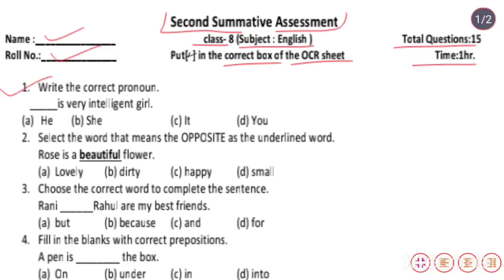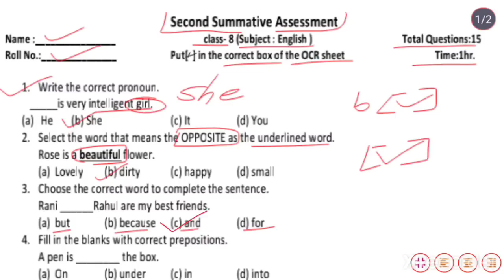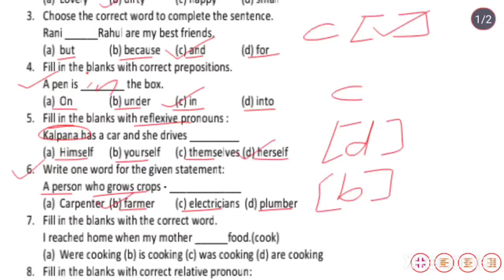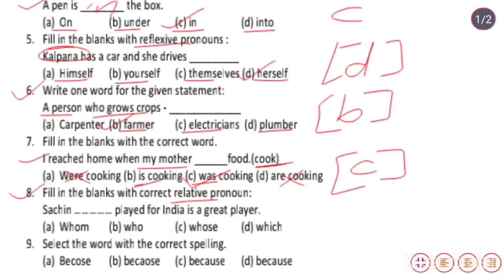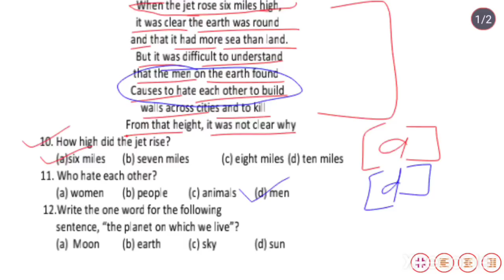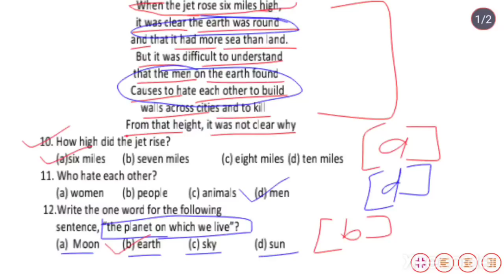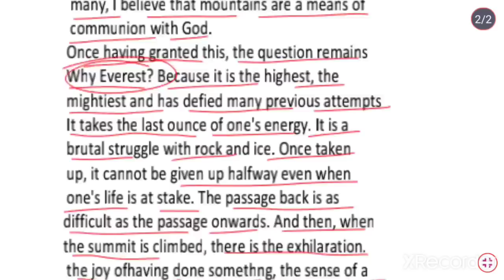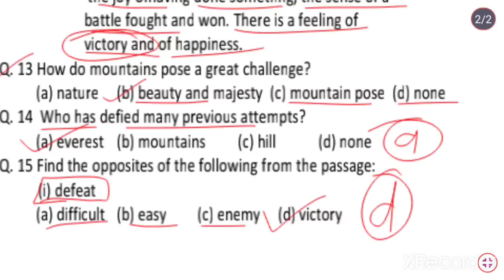RKSMBK-2 Class 8th English 2022-23| Second Summative Assessment 22-23|कक्षा 8वीं अंग्रेजी आंकलन-2|en